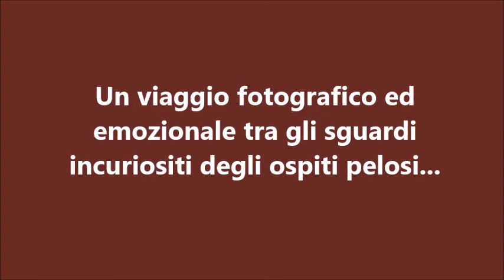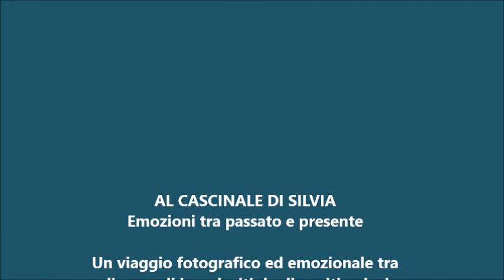Al Cascinale di Silvia: tra passato e presente - Fotografie di Bruno Pollacci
AL CASCINALE DI SILVIA: Emozioni tra passato e presente

Un viaggio fotografico ed emozionale tra gli sguardi incuriositi degli ospiti pelosi, tra i profumi della campagna pisana e tra le testimonianze evocatrici dell' antica cultura contadina.

Foto & Video di BRUNO POLLACCI - Pittore, grafico, fotografo e Direttore dell'Accademia d'Arte di Pisa